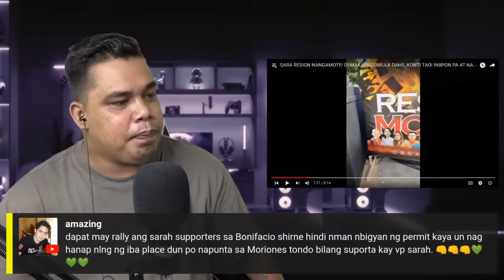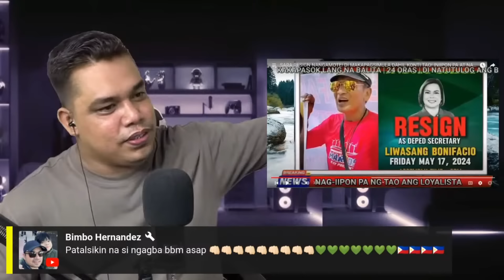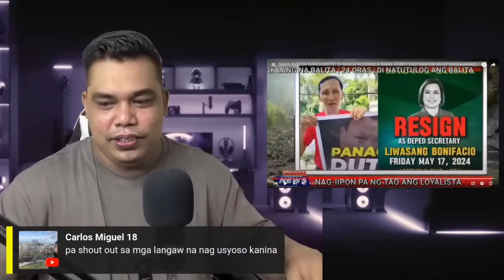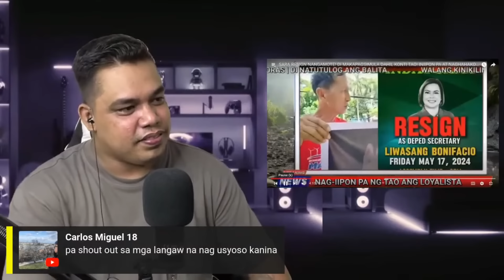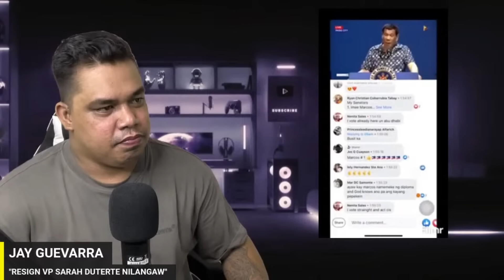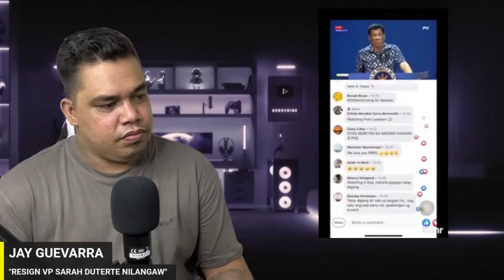DUTERTE BINUTATA ANG ISANG MAYOR❗️VP SARAH MINUR4 NG BBM SUPPORTER'S❗️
'DUTERTE-VLOGGER'S & "BANATEROS-BROTHER'S

-BANAT BY❗️
-COACH OLI❗️
-BOSS DADA TV❗️
-SPENCER LACALLE❗️
-BUSTER TV❗️
-MASTER JUDEA❗️
-VMR CHANNEL❗️
-BISDAK PILIPINAS❗️
-PAMBANSANG LOYAL❗️
-PARAK TV❗️
-OLD SCHOOL PINAS❗️
-MAGNUM OFFICIAL❗️
-JOJO DE GUZMAN❗️
-BROTHER'S TRAVELER❗️
-OSLEK GUEVARRA❗️
-DJK21❗️